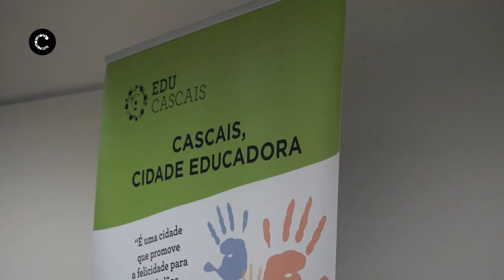São Domingos de Rana Qualifica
Na sede do Agrupamento de Escolas de Frei Gonçalo de Azevedo arrancou esta segunda-feira a primeira turma do Projeto São Domingos Qualifica, um processo de Reconhecimento, Validação e Certificação de Competências. São 120 munícipes que vão frequentar este programa que terá turmas de equivalência ao 6.º, ao 9.º e 12.º anos.
Câmara Municipal de Cascais | Janeiro de 2023